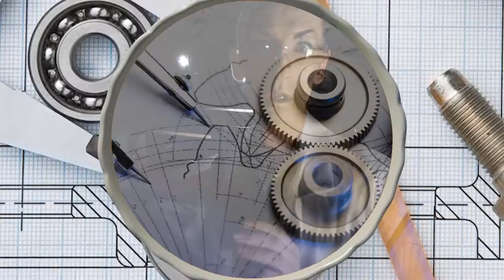Make It - Agriculture Graphic's Promo (Strategic Video Agency)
Video Content Agency, Video Content Production, Creative Video Content, Strategic Video Content, Strategic Video Agency, Creative Video Marketing

An initiative by the government organisation defra to get more School Leavers into Agricultural jobs. This Promo film highlights the various opportunities available in the industry.

A Strategic Video Agency working across the UK.

chrismugford.com, formerly The Web TV Company